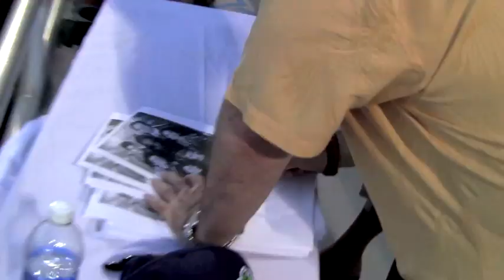Shooting The Breeze With Dennis Haskins Episode 9: On The Road Video Blog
Actor Dennis Haskins, loved for his iconic portrayal of Mr. Belding on the long running television series Saved By The Bell, takes you on a candid journey through his life and travels. In this Episode Dennis travels back and forth to Fort Myers and Orlando, Florida from LAX.

Special thanks to Adam at MiracleBaseball.com
Series produced by @JakeInfusino